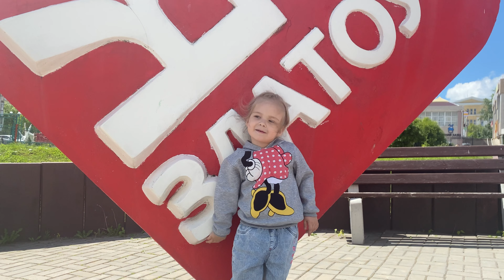Полет в космос. В гостях в любимом Златоусте.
Полина в отпуске поехала к бабушке и дедушке. Отдых понравился, осталась довольна.